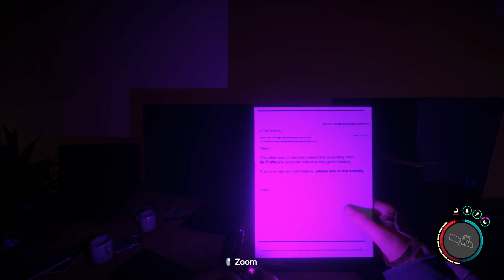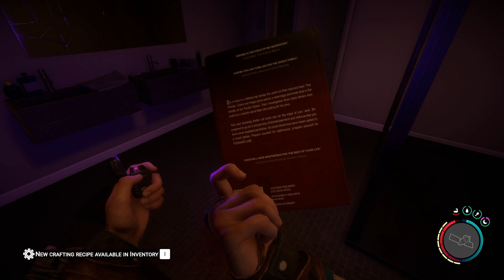Sons of the forest Gameplay Maintainance card new pickaxe S1Ep13